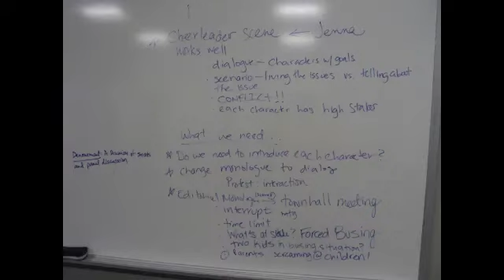A Nuance of Schooled: Racism, Resistance, and Education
How do we represent race?